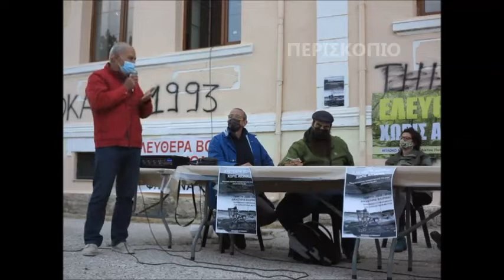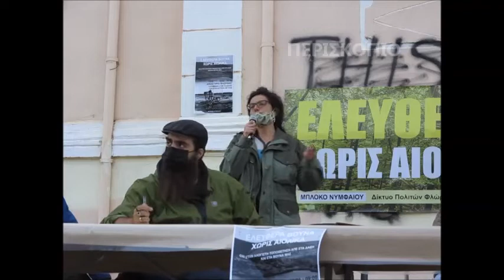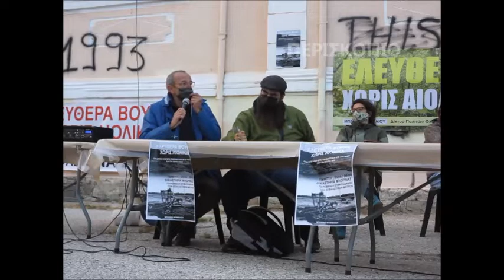ΣΥΖΗΤΗΣΗ ΓΙΑ ΕΓΚΑΤΑΣΤΑΣΗ ΑΝΕΜΟΓΕΝΝΗΤΡΙΩΝ ΣΤΟ ΝΥΜΦΑΙΟ (ΜΕΡΟΣ 2ο)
ΑΝΟΙΧΤΗ ΣΥΖΗΤΗΣΗ ΓΙΑ ΕΓΚΑΤΑΣΤΑΣΗ ΑΝΕΜΟΓΕΝΝΗΤΡΙΩΝ ΣΤΟ ΝΥΜΦΑΙΟ  (ΜΕΡΟΣ 2ο) ΕΡΩΤΗΣΕΙΣ – ΤΟΠΟΘΕΤΗΣΕΙΣ